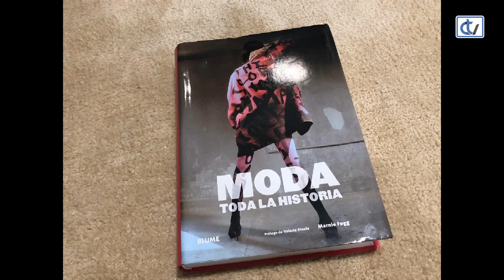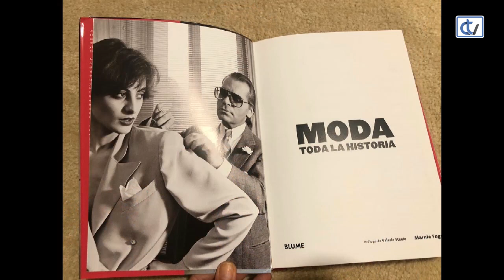LAS NOCHES DE ANA: Nos vamos de rebajas y hablamos de moda con la actriz Susana Sampedro.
La conocida actriz Susana Sampedro repasa su trayectoria profesional en Las Noches de Ana recordando los looks más destacados y su relación con la moda. Además, el programa aborda las mejores compras en la campaña de rebajas y de la tendencia de los cuadros en el Street Styles y de los estilismos más llamativos de la alfombra roja en los Globos de Oro.